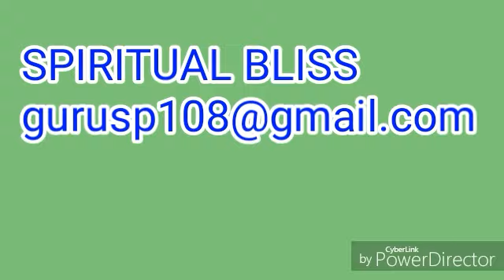WORLD'S TALLEST PAINTING OF KRISHNA.ISKCON NEW VIDEO. KRISHNA PAINTING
On SRI KRISHNA JANMASTMI 2017 AUGUST 15TH ISKCON CELEBRATED IN PALACE GROUND OF BANGALORE feedback Watsapp  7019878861 visit today beautiful KRISHNA painting